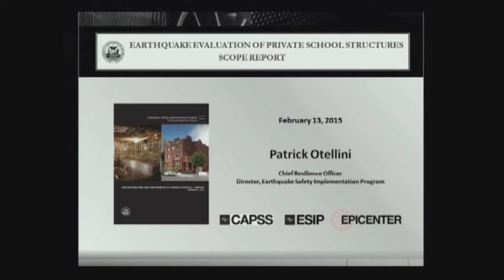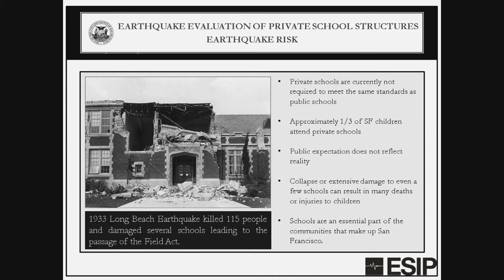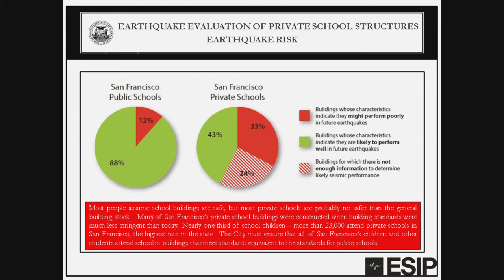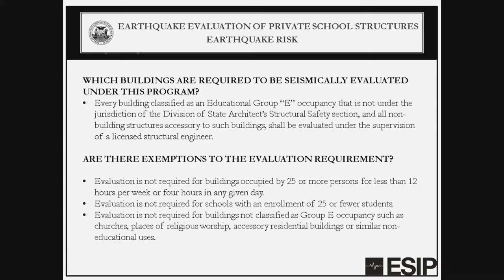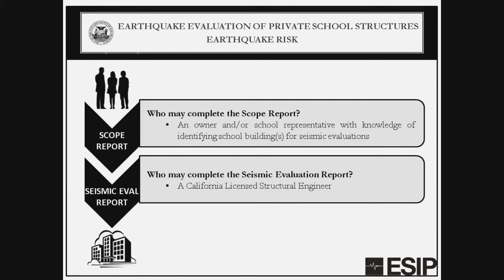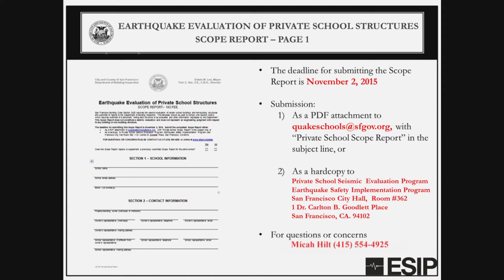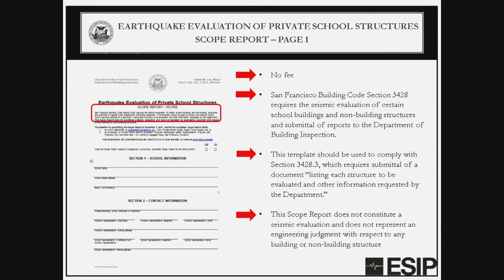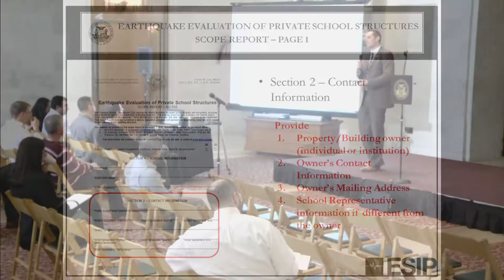Private School Earthquake Safety Program Information Session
Information on the compliance requirements for San Francisco Building Code Section 3428 which requires the seismic evaluation of all of the City’s private schools by 2017.